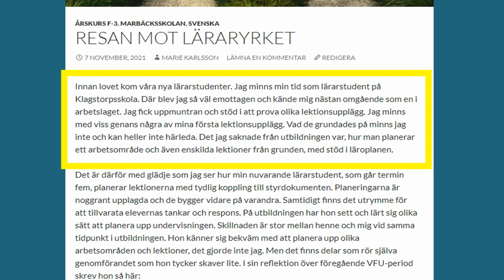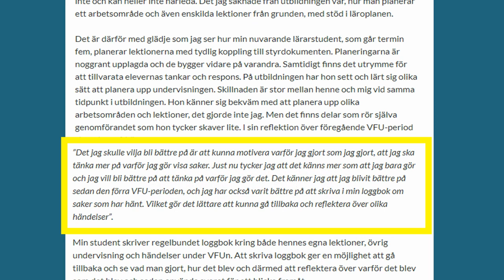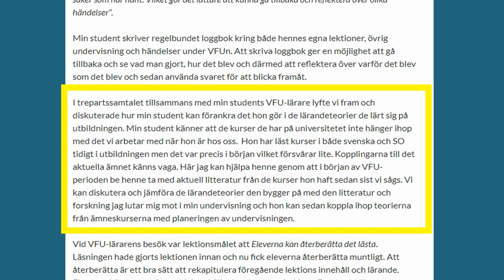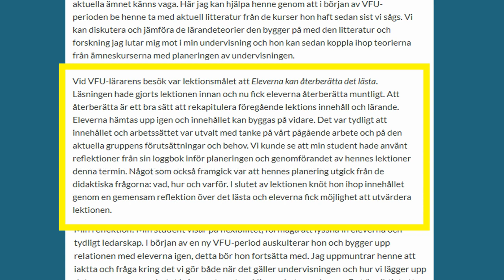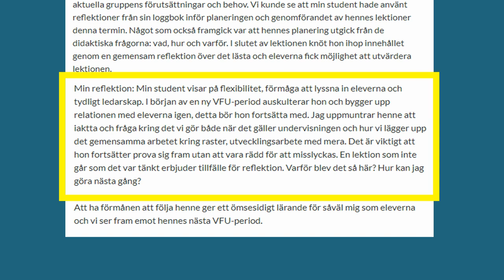"Resan mot läraryrket"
"Resan mot läraryrket" är en text skriven av Maria Karlsson, förstelärare i Svedala kommun.

Uppläsning är gjord av Michael Rystad